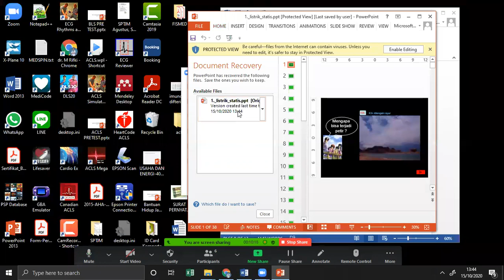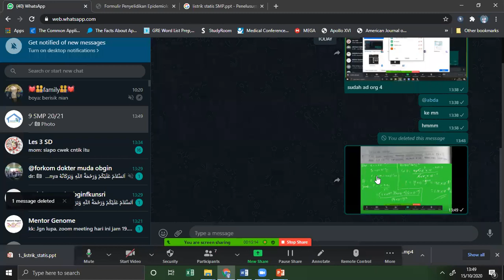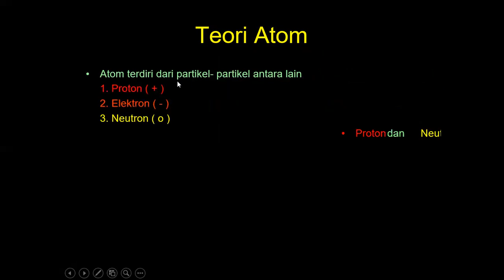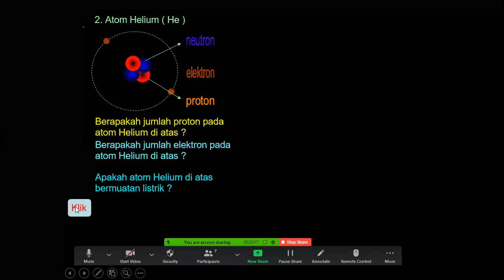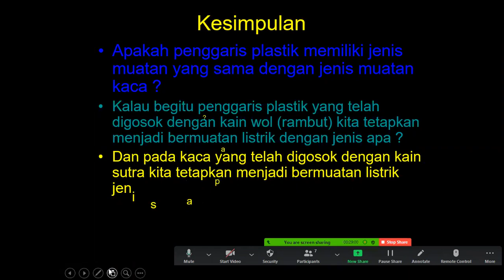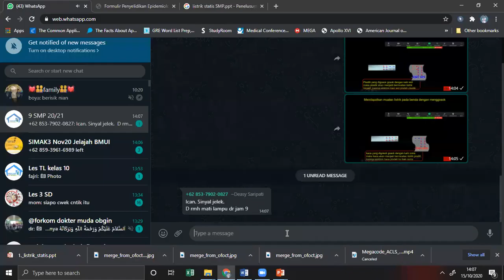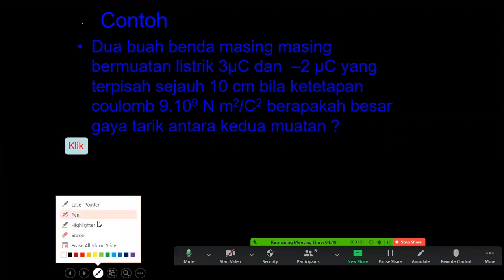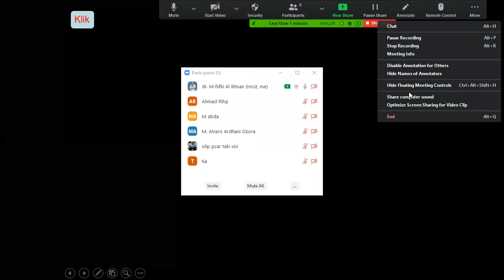Listrik Statis SMP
7 macam eksperimen listrik statis,